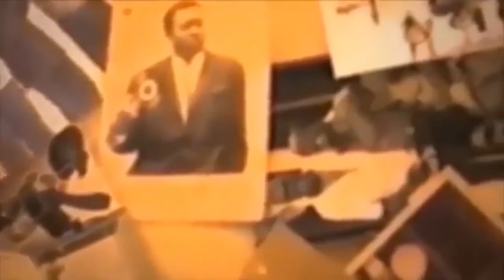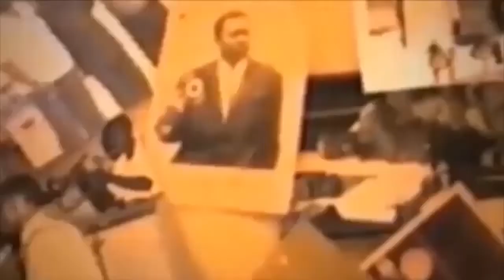URGENCE FORCE YA BAL DE MATH EKOTISI JALOUSIE BAPANZI VOITURE YA FUSE +BOYOKA EXTRE YA GENERIQUE